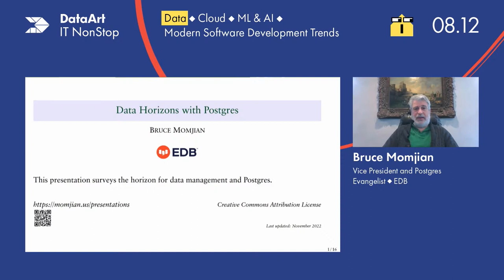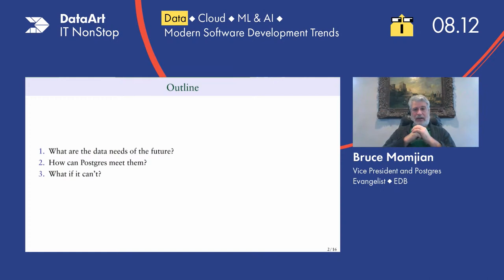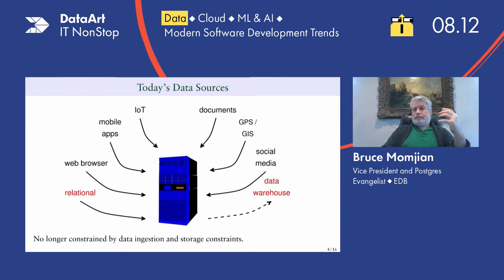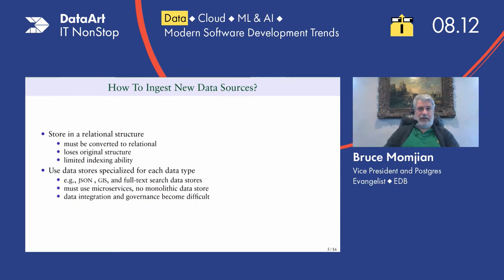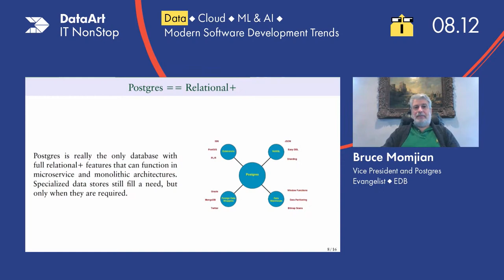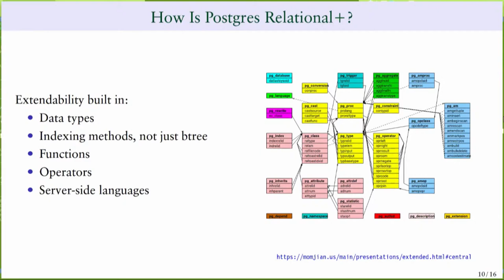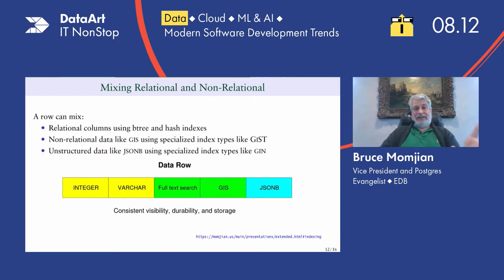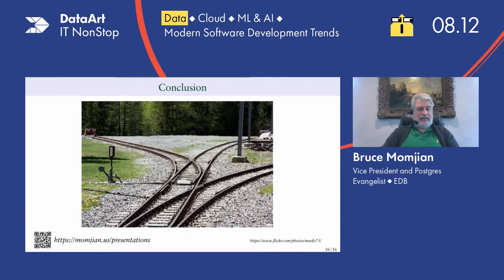Data Horizons With Postgres - by Bruce Momjian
Data needs have changed dramatically in the last few decades, leaving once dominant relational systems with an unclear future. This talk explains why data needs have changed, and how Postgres has uniquely adjusted to those needs. The talk also explains how to store data outside of Postgres while maintaining integrated data management.

Speaker:
Bruce Momjian is co-founder and core team member of the PostgreSQL Global Development Group, and has worked on PostgreSQL since 1996. He has been employed by EDB since 2006. He has spoken at many international open-source conferences and is the author of PostgreSQL: Introduction and Concepts, published by Addison-Wesley. Prior to his involvement with PostgreSQL, Bruce worked as a consultant, developing custom database applications for some of the world's largest law firms. As an academic, Bruce holds a Masters in Education, an honorary doctorate, was a high school computer science teacher, and lectures internationally.